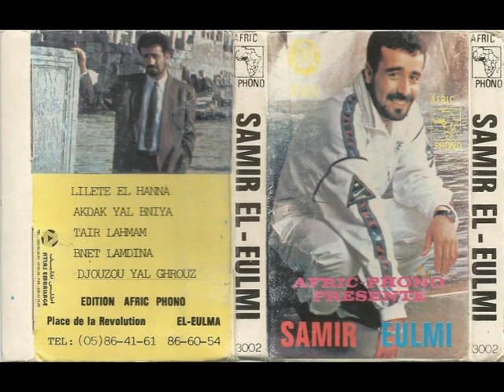Samir El Eulmi " Lilat El henna -Aaaki dak " Edition Afric-Phono 90's